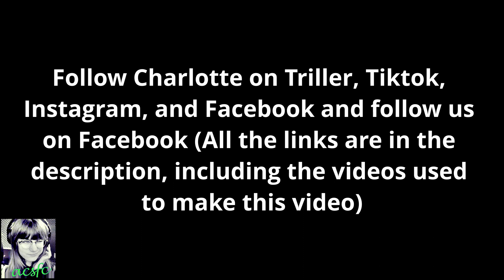Charlotte Summers - My Heart Will Go On (Celine Dion) in Harry Potter PJ's with Titanic scenes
This video is of Charlotte singing "My Heart Will Go On" with titanic scenes.  The following videos were used to make this remix: